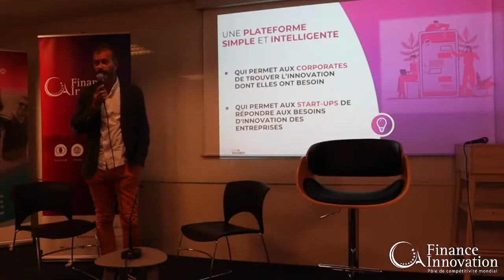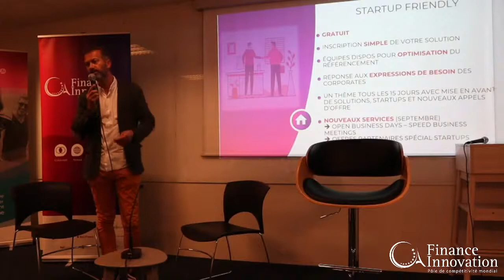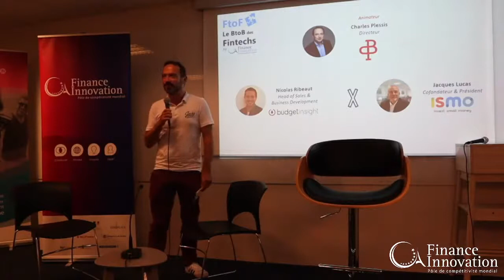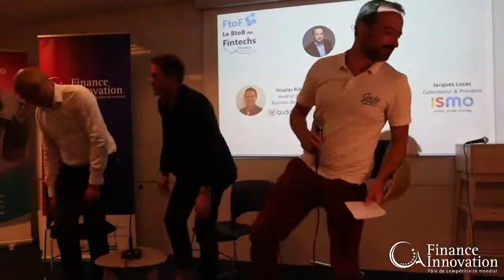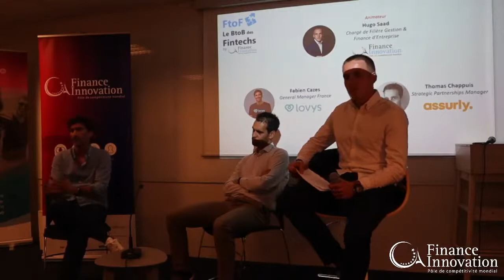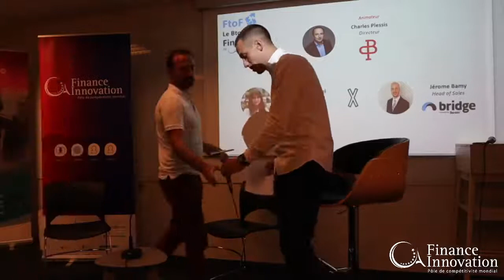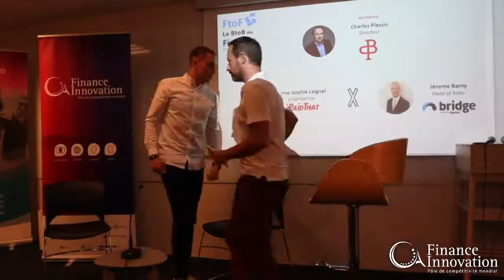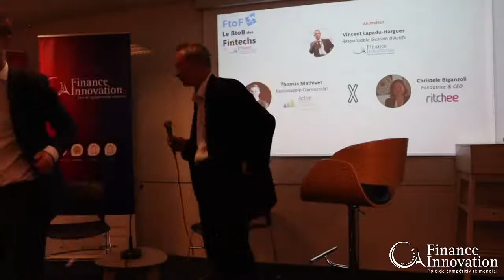La collab Budget Insight X Ismo au Fintech To Fintech, le BtoB des fintechs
Nicolas RIBEAUT Head of sales and Business Development de Budget Insight et Jacques Lucas, Co-fondateur et Président de Ismo étaient sur scène au Palais Brongniart pour parler de collaboration, de synergies et de démocratisation de l’accès aux marchés financiers.
Le Fintech to Fintech est un évènement organisé par Finance Innovation.